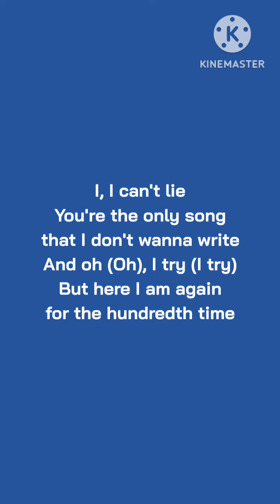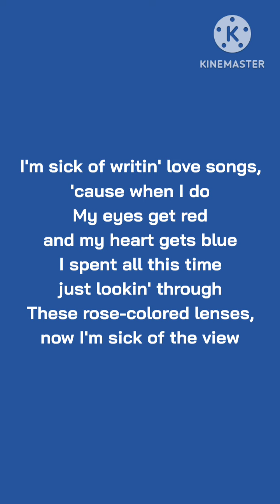John Michael Howell - Sick of Love Songs (Portrait Lyrics)